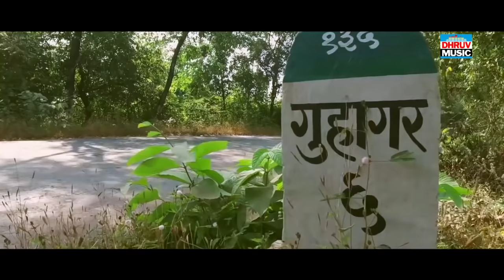Ahe Sonyachi Khan Majhi Ratnagiri, Tushar Pandere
Video Courtesy by  SIDDHESH BHOGALE
Special Thanks for providing Videos.